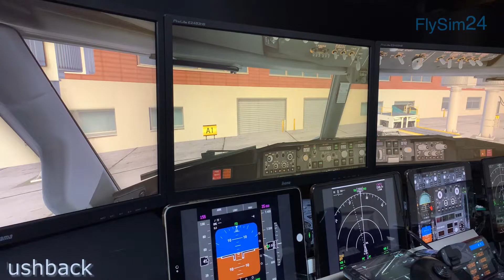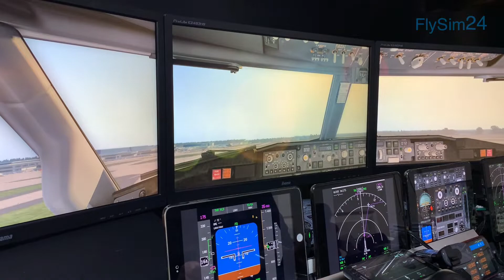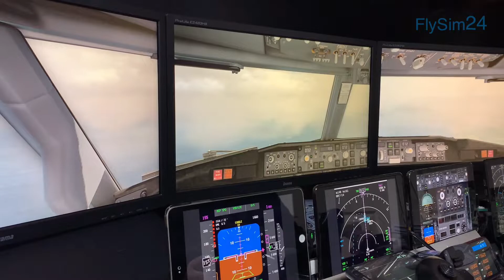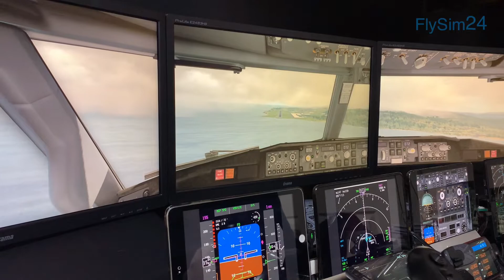Atlanta (KATL) - Montego Bay Sangster (MKJS) | X-Plane 11.55 | ZiboMod v3.52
Atlanta (KATL) - Montego Bay Sangster (MKJS)
SkyTeam Virtual - Delta Airline

X-Plane 11.55r2 - Zibo Mod v3.52rc2.2

Software:
Air Manager
AirTrack

Sceneries:
Orbx TrueEarth Great Britain South

Plugins:
AutoATC
JarDesign Ground handling
Better Pushback
Active Sky XP
SkyMaxx Pro
X-Vision
XP Realistic Pro
SAM Gateways
Global Forest
ZHSI / XHSI
Pop Display

PC Specs:
32GB DD4 RAM
500Gb SSD - 1TB HDD